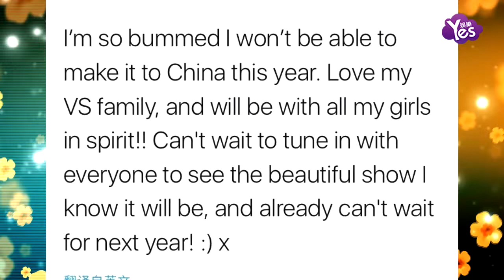【2年前】吉吉·哈迪德將不參加維密秀 曾辱亞遭抵制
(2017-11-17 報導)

日前，網紅超模吉吉哈迪德發文宣佈將缺席上海維密秀，吉吉哈迪德的身材一直都是非常的性感火辣，而且一直會參加各種活動。